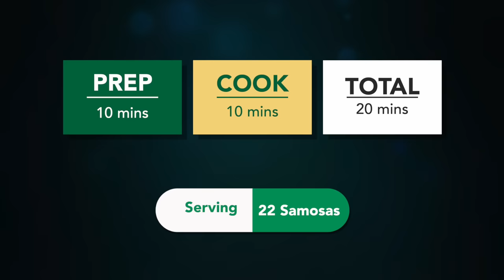गरमा गरम कुरकुरे चीज पनीर समोसा | समोसा की पट्टी के साथ | Cheese Paneer Samosa recipe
Servings : 22 pc

Ingredients:
1 cup Paneer
1\2 cup Process cheese
1\2 cup mozzarella cheese
1 tbs ginger chili paste
1 tbs sliced green chili
2 tsp chili flakes
3\4 tsp salt
1\4 cup capsicum
1\4 cup boiled corn
1\2 cup coriander leaves
1 tsp black pepper powder
For patti
200 gm maida

 In Arabic
أنا لا أعرف اللغة العربية ولكني حاولت وآمل أن يساعد ذلك في شكرا جزيلا لك المكونات:
1 كوب جبن قريش
1 \ 2 كوب جبن مطبوخ
1 \ 2 كوب جبن موزاريلا
1 ملعقة كبيرة معجون فلفل حار زنجبيل
1 ملعقة كبيرة فلفل أخضر مقطع شرائح
2 ملعقة صغيرة من رقائق الفلفل الحار
3 \ 4 ملاعق صغيرة ملح
1 \ 4 كوب فليفلة
1 \ 4 كوب ذرة مسلوقة
1 \ 2 كوب أوراق كزبرة
1 ملعقة صغيرة مسحوق فلفل أسود
لباتي
200 جرام طحين لجميع الاستخدامات

In Spanish

hola intenté no sé español
espero que ayude
Ingredientes:
1 taza de requesón
1\2 taza de queso procesado
1\2 taza de queso mozzarella
1 cucharada de pasta de chile con jengibre
1 cucharada de chile verde en rodajas
2 cucharaditas de hojuelas de chile
3\4 cucharadita de sal
1\4 taza de pimiento
1\4 taza de maíz hervido
1\2 taza de hojas de cilantro
1 cucharadita de pimienta negra en polvo
Para cubrir o capa
200 g de harina para todo uso
sal y aceite

Thank you so much for your love and support :) cheese paneer samosa Music by MBB